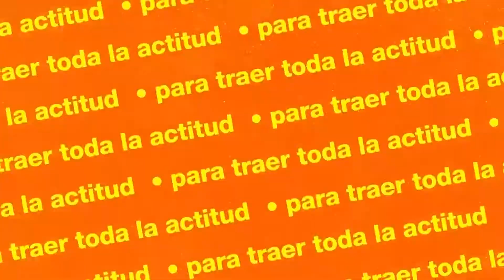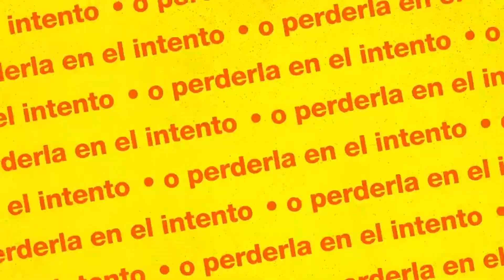☀️*ACAPULCO SHORE*☀️💥LAS 5 COSAS queTIENES QUE SABER de ACASHORE 8💥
🔴 Si TE GUSTA este contenido, 🚨NO OLVIDES🚨

💜 Dejar un LIKE
📩 GUARDAR
📣 COMPARTIR